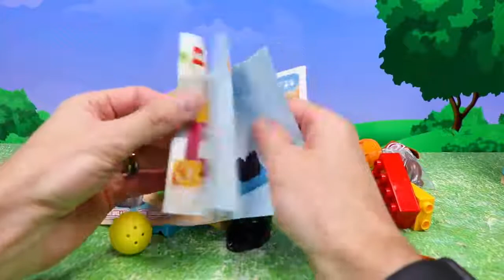دوبلو ليغو سبايدرمان وهلك في كرنفال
يوجد Duplo Lego Spiderman و Hulk في الكرنفال واللعب في معرض التصوير ، بواسطة ToysReviewToys. يريد Duplo Lego Spiderman لعب رالي التصوير ، لكن Lego Hulk يريد أن يأكل البيتزا أولاً. عليهم الانتظار في الصف لمعرض التصوير. يفوز كل من ساندمان وجرين جوبلين بكل الجوائز ، ويدلي دوبلو ليغو سبايدرمان بشبكة الإنترنت. يرصد هذا الفيديو من قبل قناة "ToysReviewToys". هي مقاطع الفيديو في شاشة النهاية: Lego Batman Rescued by Wonder Twins من Dr Hugo Strangehttps: